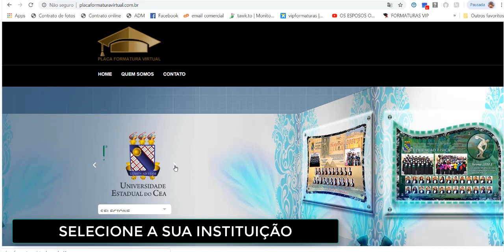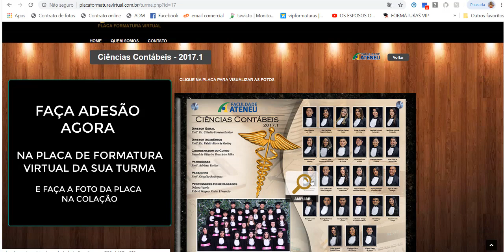Placa formatura virtual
A placa formaturaé uma simulação da placa mural que era fixada nas universidades.